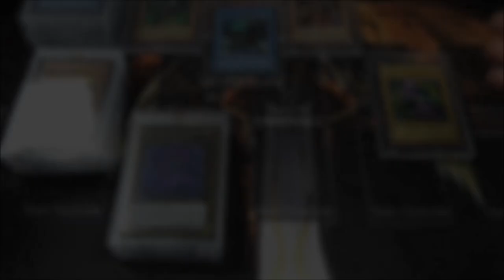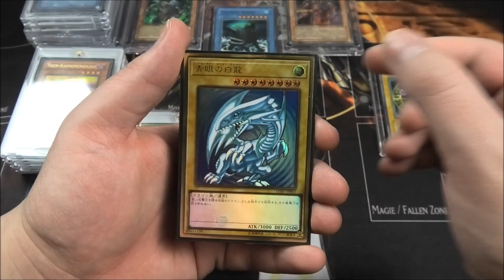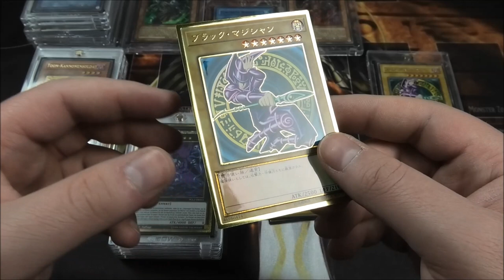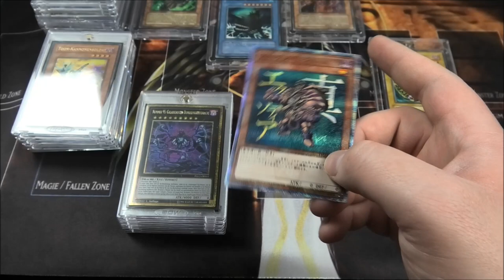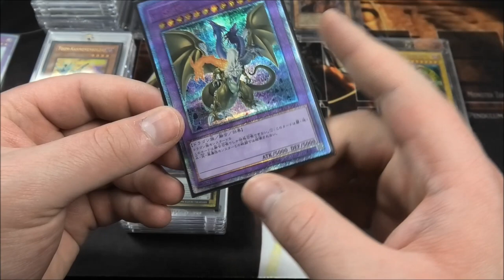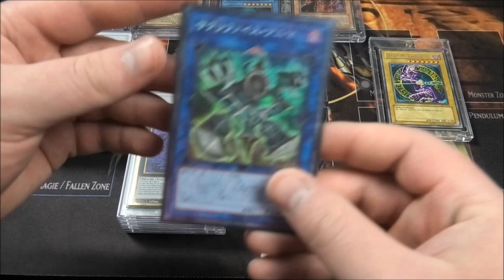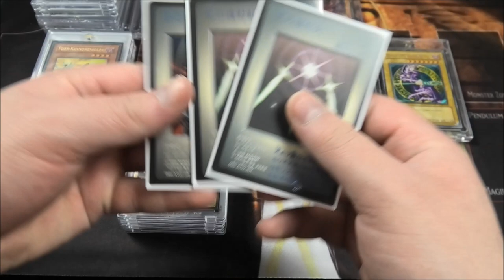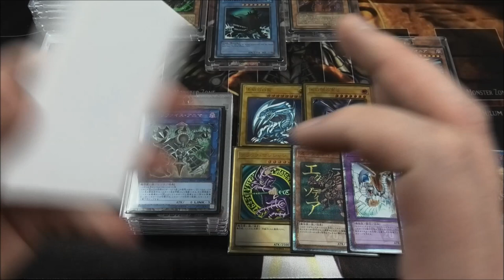300€ OCG Kram + Back to the Roots | Yu-Gi-Oh Neuzugänge | House of Cards